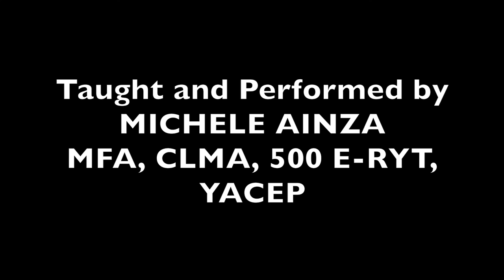Asana for Core & Upper Body Strength + Mobility, taught by Michele Ainza MFA, CLMA, YACEP, 500 E-RYT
Embodied Practice, Yoga Alliance RYS & School of SoYoDa (Somatics+Yoga+Dance), presents a series of short Asana sequences for Core Strength and Upper Body Strength/Mobility. Taught and performed by Michele Ainza, MFA, CLMA, YACEP, 500 E-RYT, Director of Embodied Practice and Artistic Director of MAD. Follow on Twitter AinzaMichele.